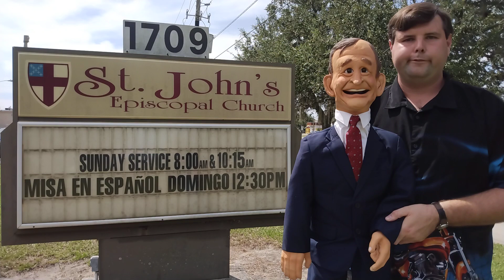Vance Dykes & George H. W. Bush: Welcome To St. John's Episcopal Church (09/24/23)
Welcome to St. John's Episcopal Church! We are the Caring Church.